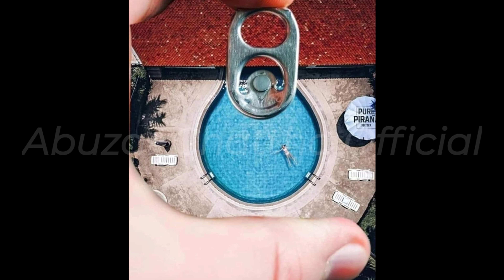Amazing photography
The images in this video are linked or arranged in such a way that anyone who looks at them is shocked because they feel so close to reality.

اس ویڈیو میں تصاویر کو اس انداز سے جوڑا گیا ہے یا اس طریقے سے ترتیب دیا گیا ہے کہ جو کوئی بھی ان تصاویر کو دیکھتا ہے وہ حیران پریشان ہو جاتے ہیں کیوں کہ یہ تصاویر حقیقت کے بہت قریب محسوس ہوتی ہیں

اناڑی مستریوں کے عجیب و غریب کمالات | part 2

پاکستانی گاڑیوں کے پیچھے لکھے گئے مزاحیہ جملے

پاکستانیوں کے حیرت انگیز جگاڑ | Part 01

بچپن کی حسین یادیں
Bachpan ki haseen yadain

بہت پرانی غیر استعمال شدہ گاڑیاں